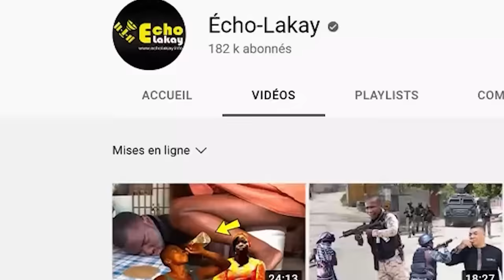Mardi 9 janv Nouvèl sa sekwe Ayiti ! Ariel kriye. Guy Philippe eleksyon tèt dwat